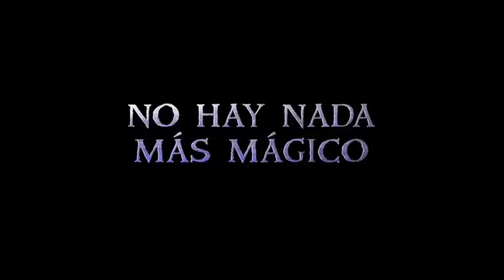onward Disney pinxar. película de animación aventuras.onward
onward Disney pinxar. película de animación aventuras.2022
Ambientado en un mundo de fantasía suburbana, dos hermanos elfos adolescentes, Ian y Barley Lightfood, se embarcan en una aventura en la que se proponen descubrir si existe aún algo de magia en el mundo que les permita pasar un último día con su padre, que falleció cuando ellos eran aún muy pequeños como para poder recordarlo.